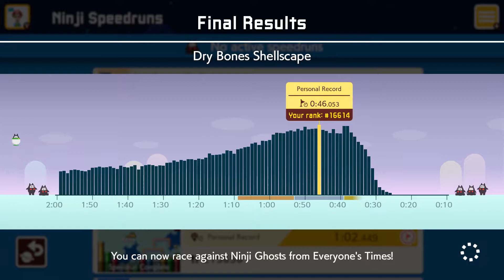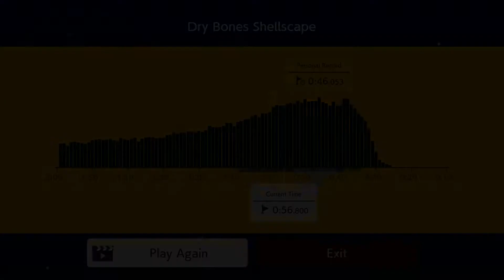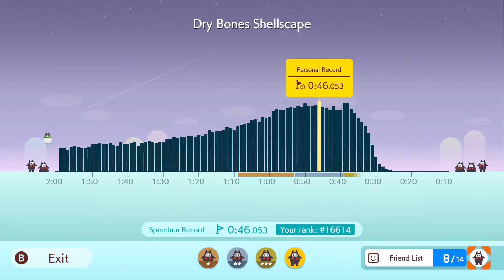Super Mario Maker 2 - Ninji Speedruns (Part 37)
Got a 12th Silver Star and a 15th Star in Ninji Speedruns in this game.